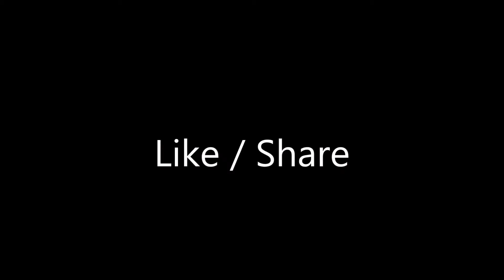Carl's Jr Mukbang